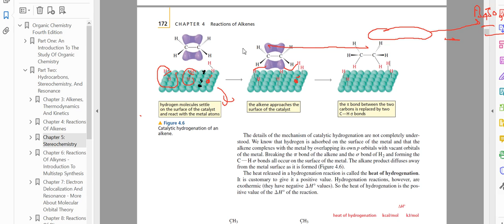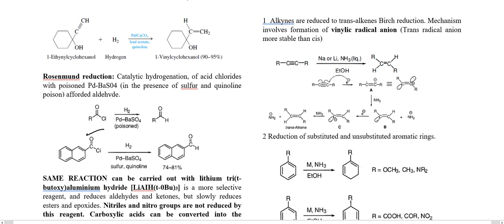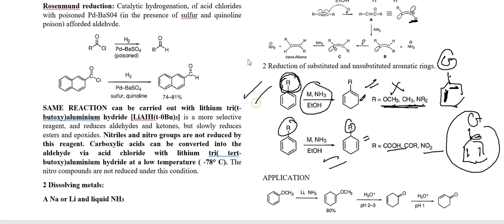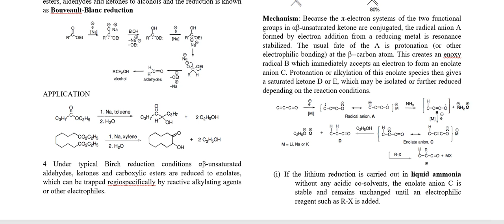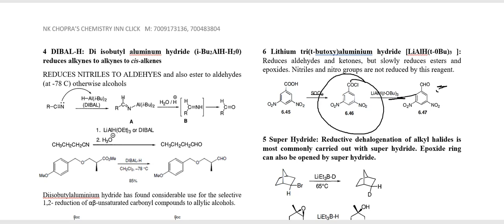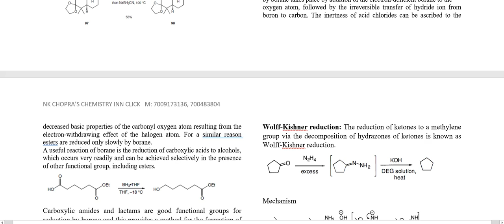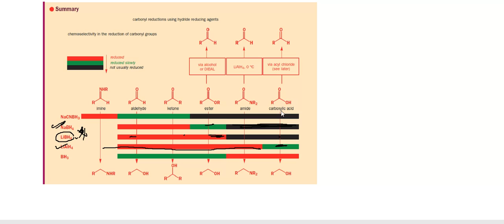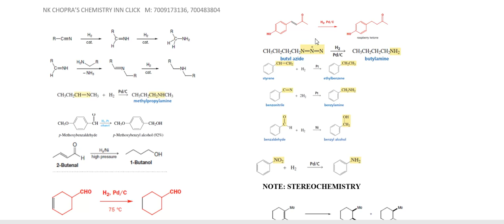Reduction lecture 3